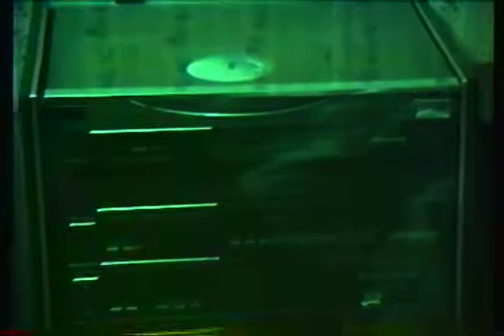Christmas with Tollie's/Hodgson's